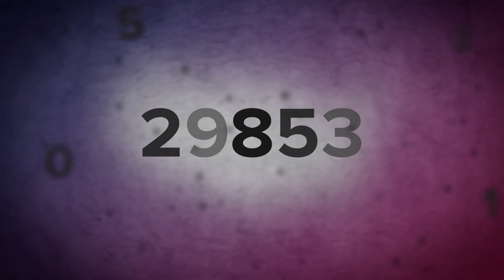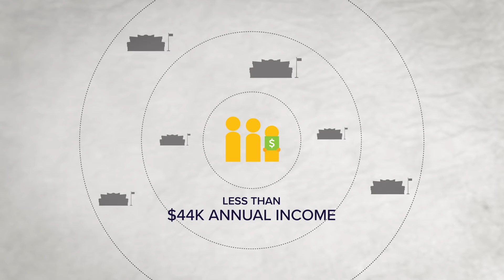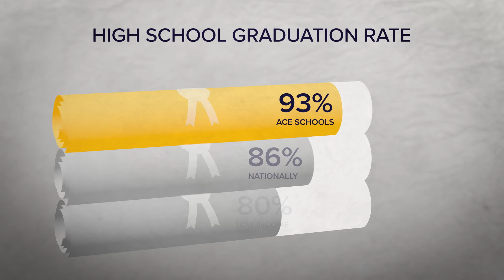ACE Scholarships "Zip Code" - Explainer video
Antifreeze Animation had the pleasure of working with Vidano Films to create this important awareness animation for ACE Scholarships.

Illustration and Animation: Antifreeze Animation
Produced by Vidano Films